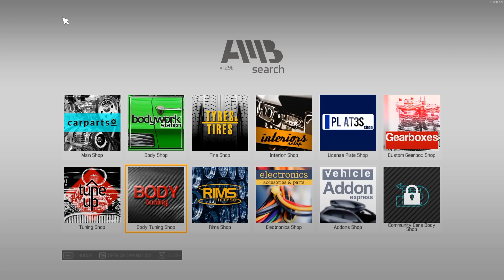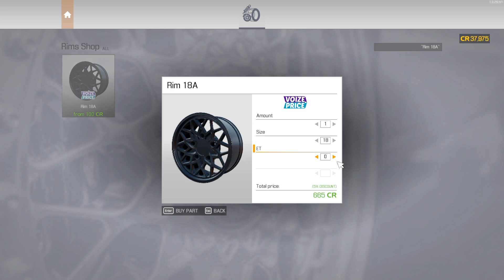Mechanic Simulator2021: I painted that fake BMW wasted money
Mechanic Simulator 2021: I painted that fake BMW ... wasted money

In this video, I show you how I painted a fake BMW car blue and wasted my money. If you're looking for a fun way to waste your time, then this Mechanic Simulator 2021 video is for you!

Mechanic Simulator 2021 is a great game, but be careful how you spend your money. In this video, I show you how I painted a fake BMW car blue and wasted my money. If you're looking for a fun way to waste your time, then this Mechanic Simulator 2021 video is for you!